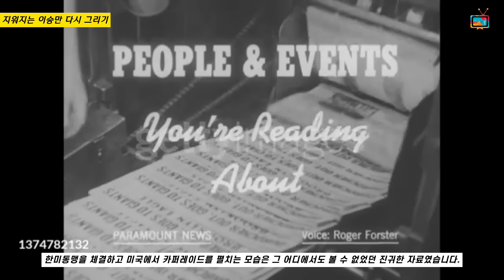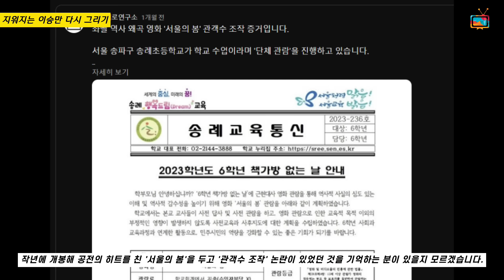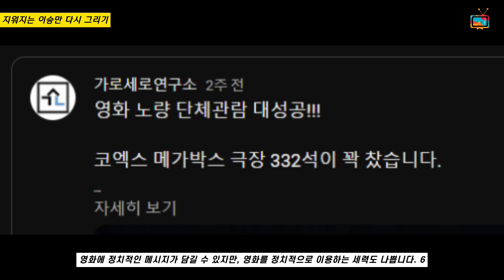🔥 영화 건국전쟁 리뷰 🎥 지워지는 건국의 아버지 이승만 대통령 다시 그리기 ✨️ 교육적 역사적 가치가 있는 다큐멘터리 🔥